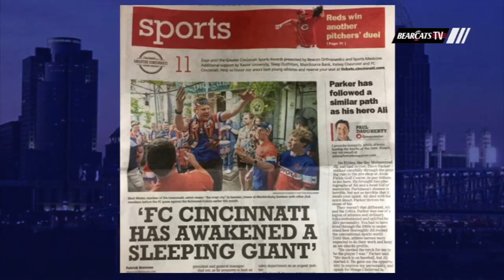Cincinnati Men's Soccer and the Soccer Buzz With FC CIncinnati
Soccer has taken over the city of Cincinnati with the rise of FC Cincinnati, and the Bearcats' have been enjoying the buzz that comes with it.